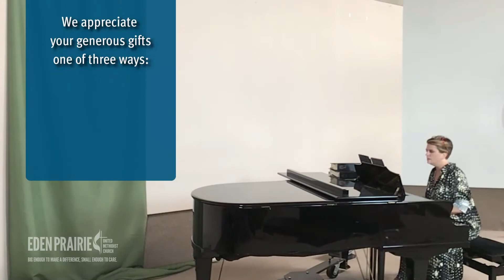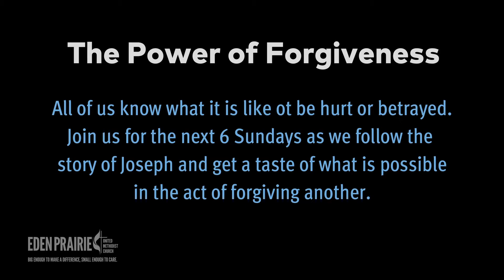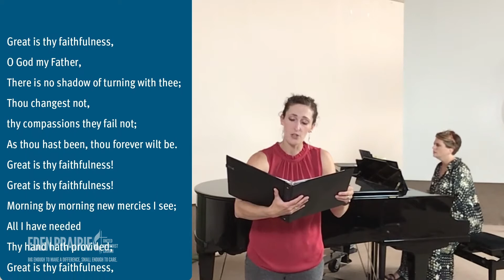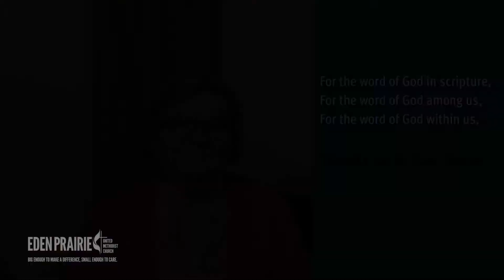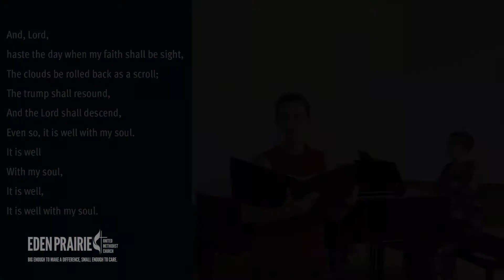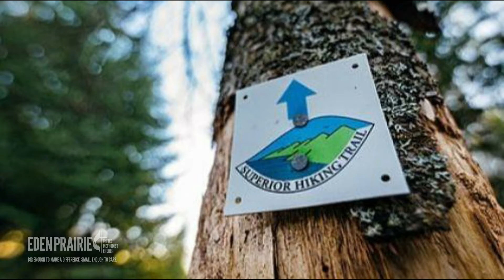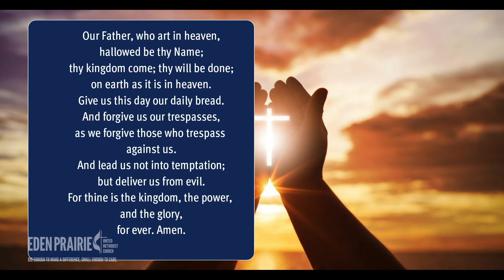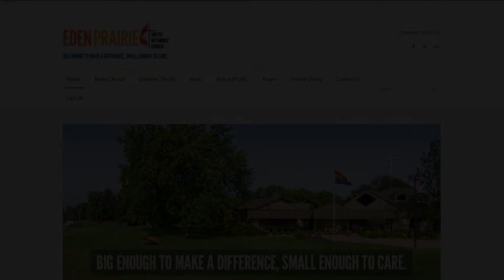Eden Prairie United Methodist Church